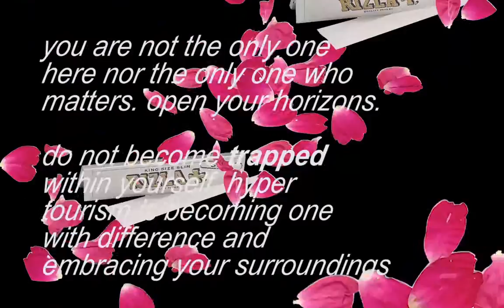TRAPPED //sacredexperiences fig. 1-666//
I want a sit down kebab meal